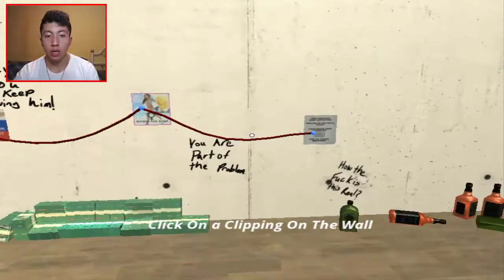Mr President Game Funny Moments NIVEL FINAL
Estamos en el nivel final de Mr. President estaremos en el ultimo nivel salvando al presidente trump ya que los niveles cada vez se hacen mas dificiles y salvar al presidente es casi imposible y tendremosuna sorpresa al final del juego!